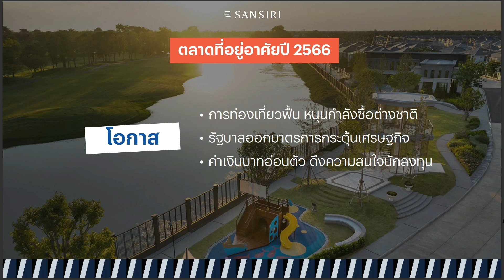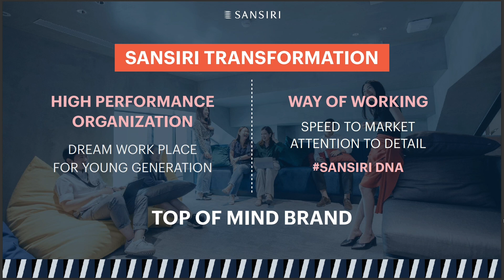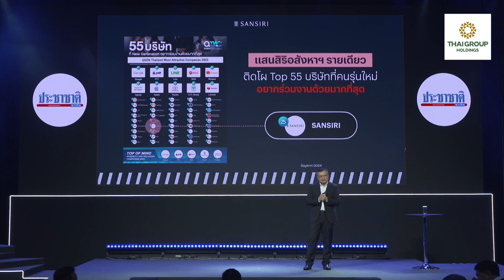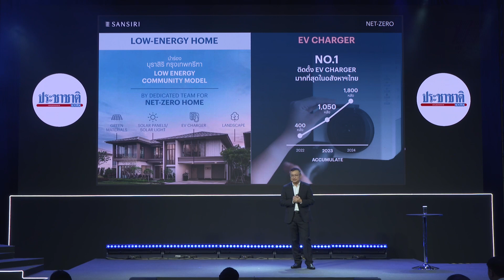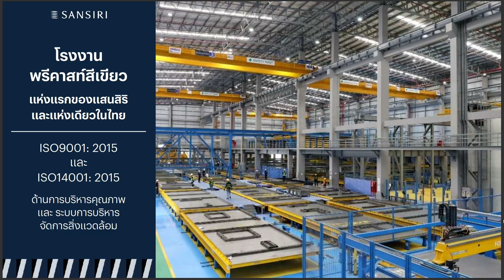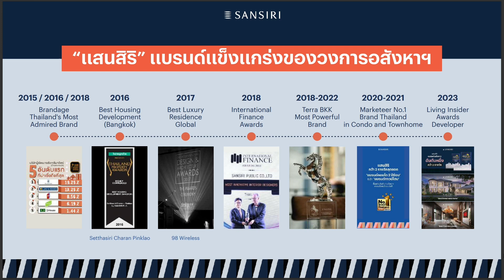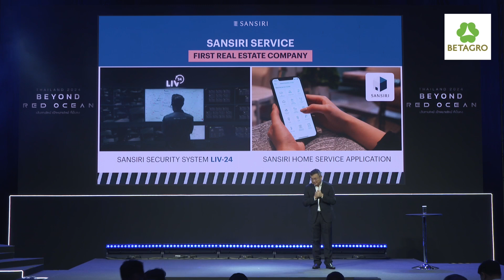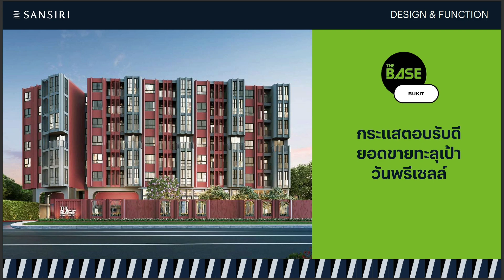เรดโอเชียนอสังหาฯ ต้องดึง Good Citizen I อุทัย อุทัยแสงสุข Sansiri [Thailand 2024 Beyond Red Ocean]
“อุทัย อุทัยแสงสุข” ประธานผู้บริหารสายงานปฏิบัติการ บริษัท แสนสิริ จำกัด (มหาชน) ให้เกียรติรับเชิญเป็นวิทยากรบรรยายหัวข้อ Beyond Red Ocean
โดยถอดโมเดลธุรกิจที่ประสบความสำเร็จของแสนสิริ สร้างผลประกอบการทุบสถิตินิวไฮทั้งด้านรายได้และกำไรสูงสุดเป็นประวัติการณ์ของบริษัทในปี 2566
พร้อมนำเสนอมุมมองและทิศทาง ที่จะก้าวข้ามการแข่งขันสูงในตลาดอสังหาริมทรัพย์ประเภทที่อยู่อาศัยในปี 2567